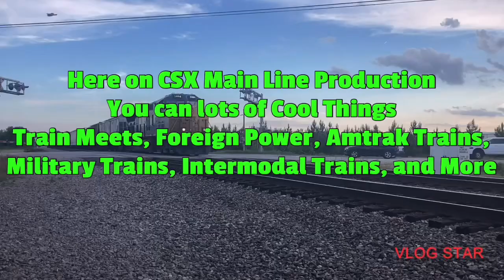CSX 3310 Leads CSX I038 Intermodal Train NB With Awesome Horn Show Florence SC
Aug 2nd 2024